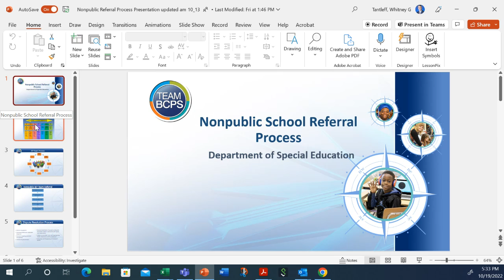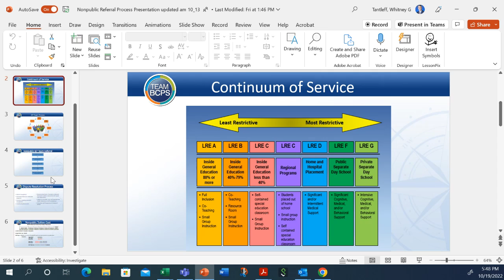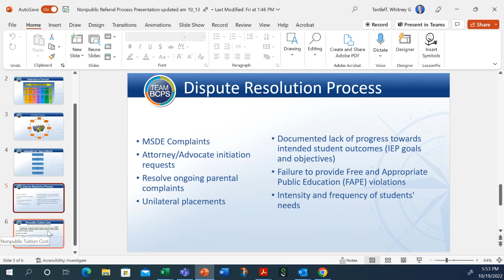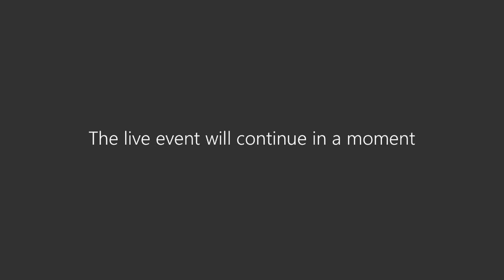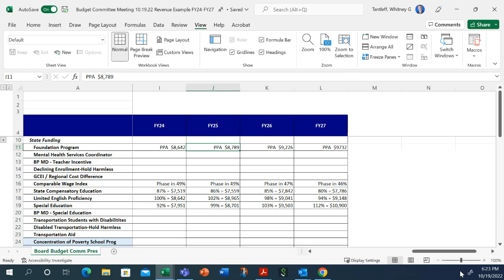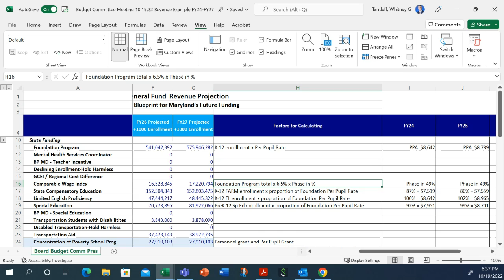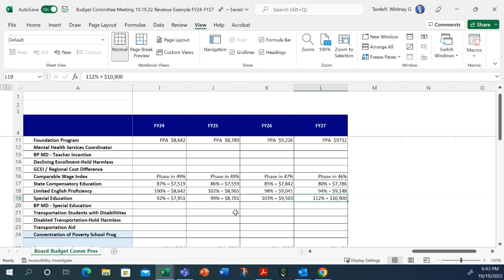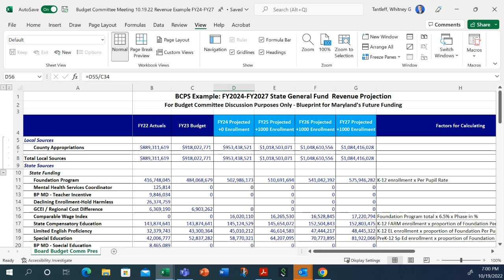Budget Committee Meeting 10-19-22